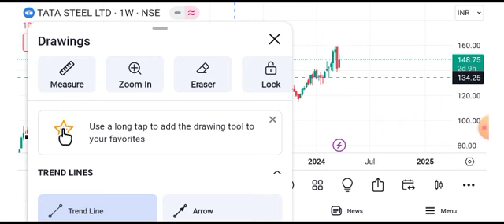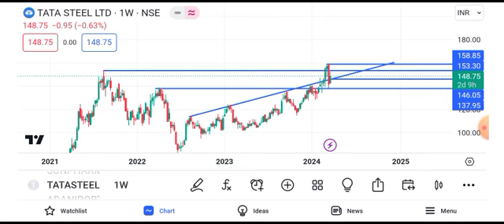tata steel share news || tata steel share latest news || tata steel share target